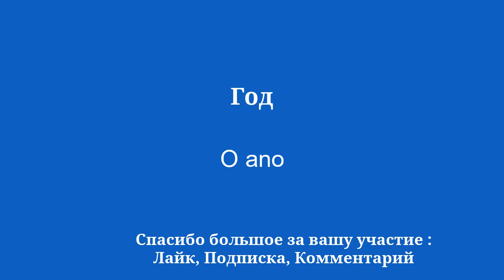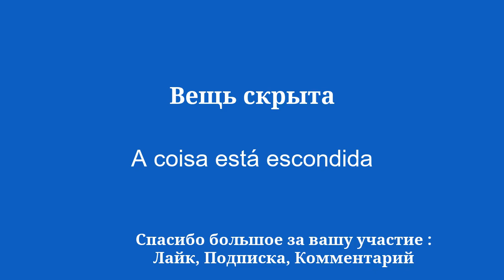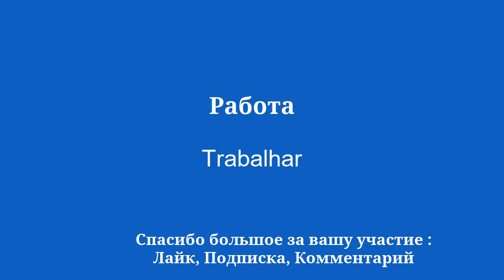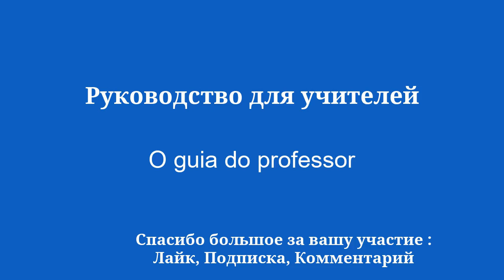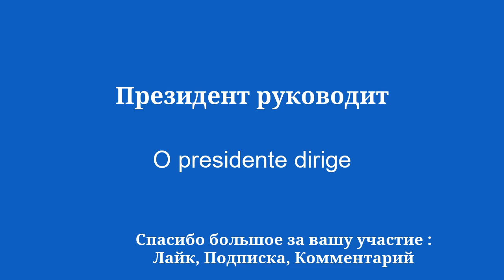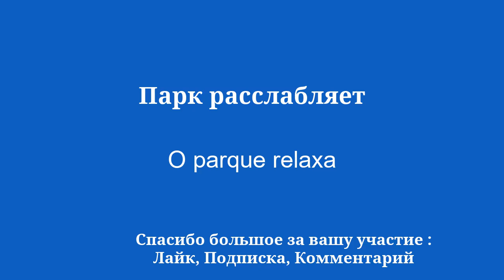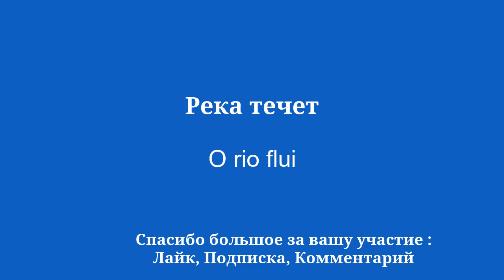Базовый словарный запас: изучение португальского языка для начинающих